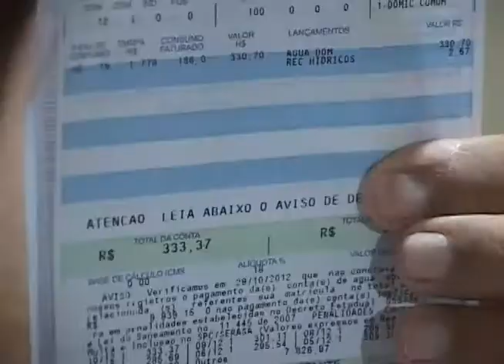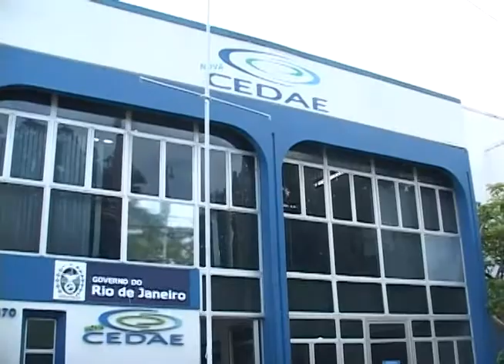FALTA AGUA RIO DAS OSTRAS 13 11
Moradores de Rio das Ostras enfrentam há anos o problema da falta d'água.